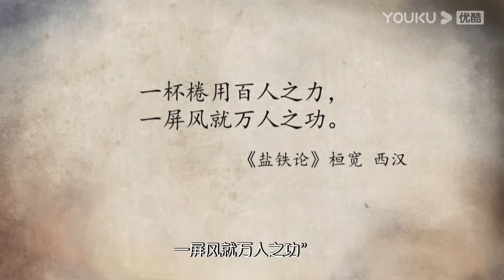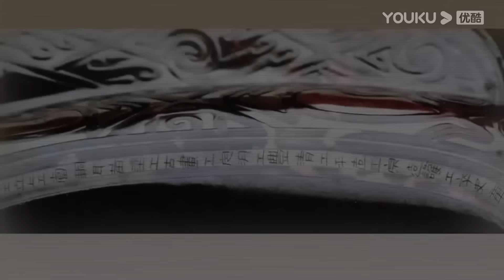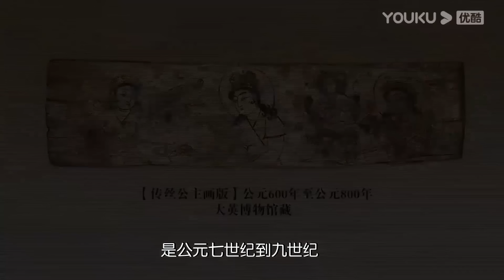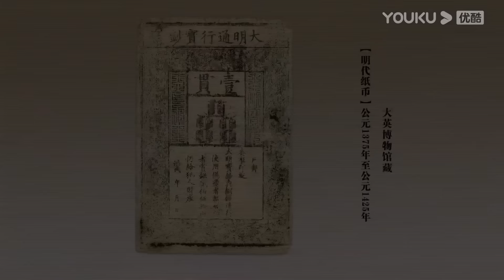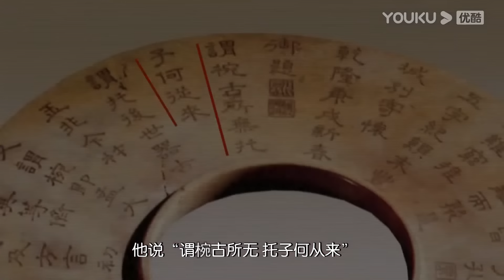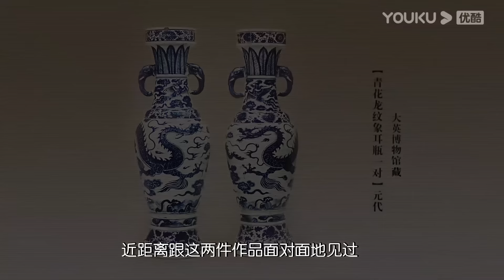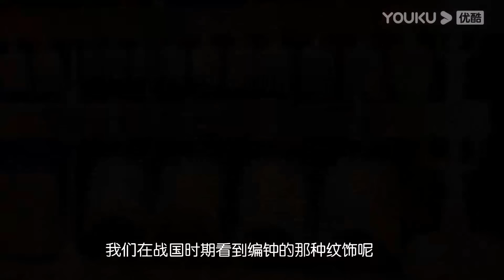漆器是什麼？為何在宋代以後逐漸消亡？观复嘟嘟